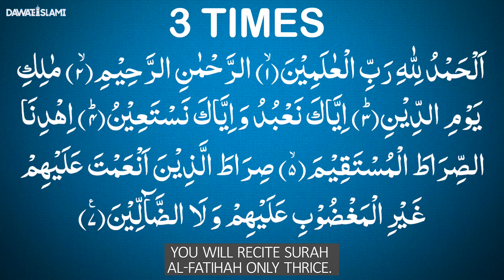COUGH COLD & FLU REMEDIES | Nazla , Zukam ,Khansi Ka Ilaj | Common Cold Flu Treatment | Wazifa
COUGH COLD & FLU REMEDIES | Nazla , Zukam ,Khansi Ka Ilaj | Common Cold Flu Treatment | Wazifa | Rohani Ilaj AUr Istikhara | Nazla Zukam Khatam Karne Ka Tarika | Qurani Wazifa | Winter 2021